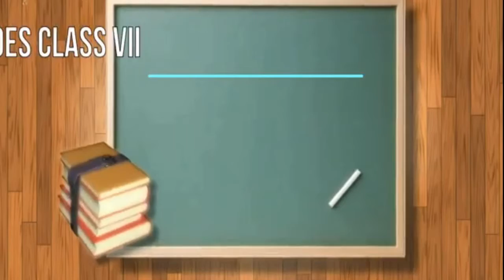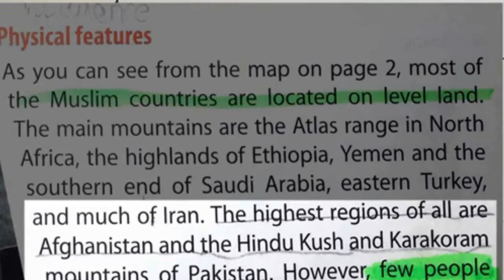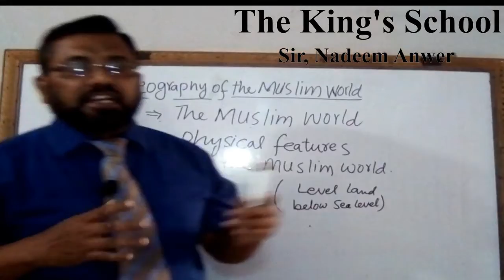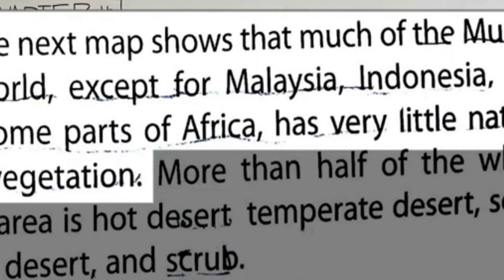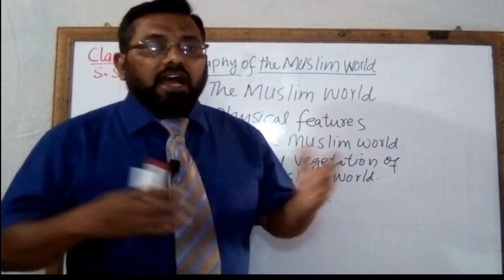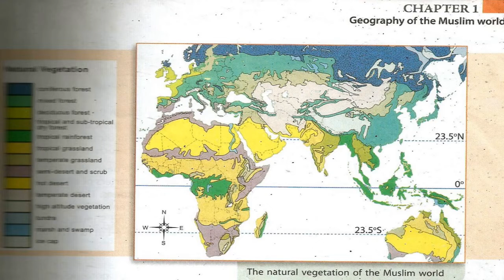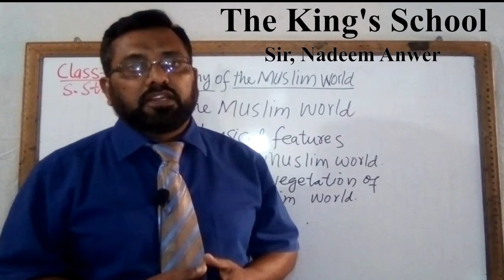Class 7 (Geography of Muslim World lecture#2) dt:17-08-2021